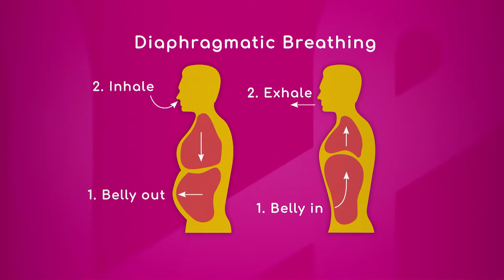Pain Relief and Breathing Techniques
Diana Solares, Physical Therapist at West Kendall Baptist Hospital, explains there are the sympathetic and parasympathetic nervous system. The first one is involved in chronic pain and the second one would be when you are resting or digesting.

"One of the easiest ways to tap into that parasympathetic nervous system is just to take nice deep breaths, because when you are with the sympathetic nervous system your breaths get shallower and faster," she recommends.

This is a simple and great technique for pain relief.